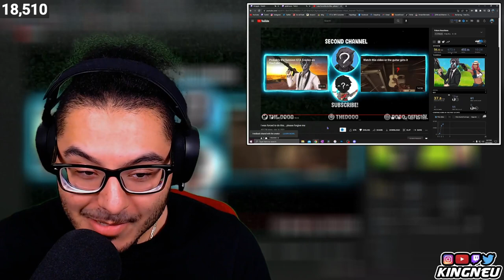TheDooo - I was forced to do this... please forgive me | REACTION